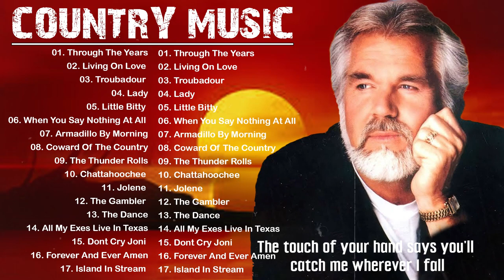Best Kenny Rogers Greatest Hits Full Album 🤠 Best Country Songs All Of Time 🤠 Kenny Rogers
[00:00:00] - 01. Through The Years
[00:03:44] - 02. Living On Love
[00:07:28] - 03. Troubadour
[00:10:14] - 04. Lady
[00:13:47] - 05. Little Bitty
[00:16:32] - 06. When You Say Nothing At All
[00:19:48] - 07. Armadillo By Morning
[00:22:28] - 08. Coward Of The Country
[00:24:37] - 09. The Thunder Rolls
[00:27:55] - 10. Chattahoochee
[00:30:28] - 11. Jolene
[00:34:28] - 12. The Gambler
[00:37:53] - 13. The Dance
[00:40:53] - 14. All My Exes Live In Texas
[00:44:07] - 15. Dont Cry Joni
[00:48:21] - 16. Forever And Ever Amen
[00:51:43] - 17. Island In Stream
[00:54:50] - 18. Remember When
[00:59:03] - 19. Its Five O Clock Somewhere
[01:02:26] - 20. Leaving On A Jet Plane
[01:07:00] - 21. I Can Still Make Cheyenne
BEST CLASSIC COUNTRY SONGS
Classic country songs, best classic country songs, old country songs, top 100 country songs of all time, greatest country songs ever ...
    ► Click on the bell button to get the latest video notifications